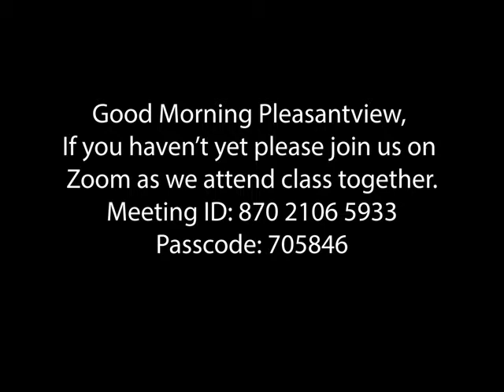2 14 Sunday School